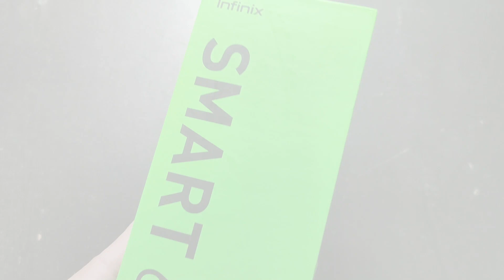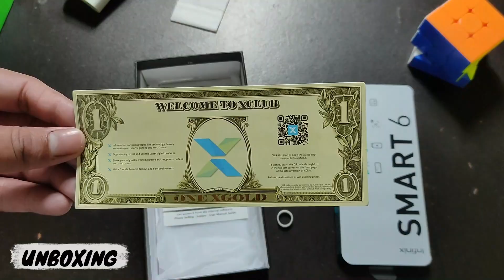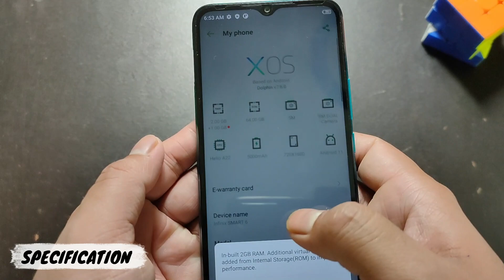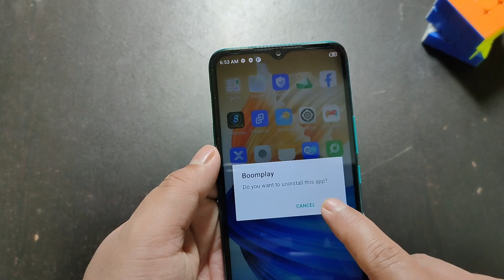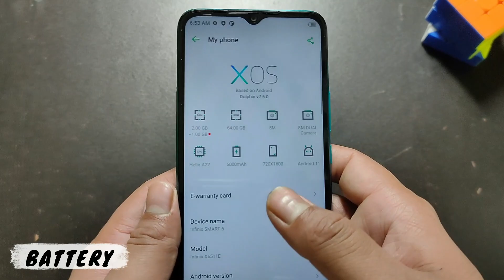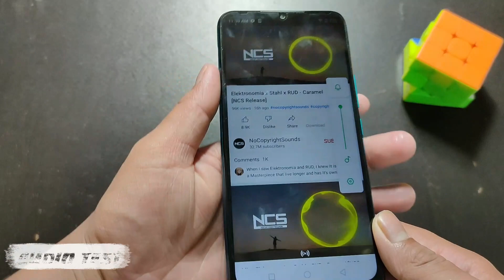Infinix Smart 6 Unboxing & Review 2022 | Best Budget Smartphone in Flipkart 🔥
IInfinix Smart 6 Unboxing & Review 2022 | Best Budget Smartphone in Flipkart 🔥

Infinix Smart 6